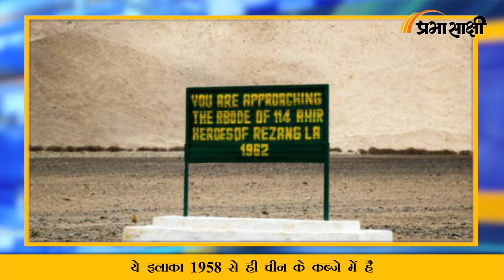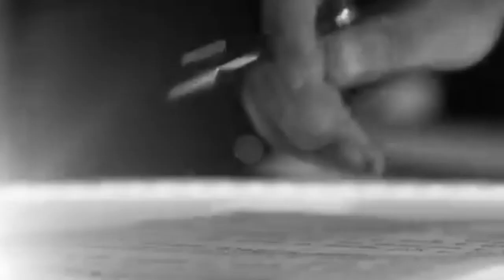MRI | Pangong Tso पर क्या विवाद है? जहां पुल बना रहा चीन | India China Border | Prabhasakshi Special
1962 से लेकर 2021 तक में कई मौकों पर वो अपनी कारगुजारियों से बाज नहीं आया लेकिन हर बार उसे मुंह की ही खानी पड़ी है। पूर्वी लद्दाख जहां चीन और भारत (Line of Actual Control) एलएसी (India china border- LAC) के बहुत करीब दोनों तरफ से नजरें गड़ाए बैठे हैं। चीन अपनी सीमा की तरफ ही पैगोंग लेक (PangongTsoLake) के सबसे नजदीक इलाकों को जोड़ने के लिए पुल बना रहा है। इस पुल के तैयार होते ही चीन जब भी जरूरत पड़े तब पैंगोंग लेक के दक्षिणी किनारे पर फौरी तौर पर सैन्य असला तैनात करने में सफल हो जाएगा। ये इलाका 1958 से ही चीन के कब्जे में है। इस पुल के बनने से अब दोनों छोरों के बीच दूरी 200 किमी से घटकर 40-50 किमी हो जाएगी।
चीन जिस क्षेत्र में पुल बना रहा है, वहां उसने 1960 के करीब से कब्जा किया हुआ है। भारत सरकार ने कहा है कि चीन जहां पुल बना रहा है, वह साल 1960 से उसके अवैध कब्‍जे में है। विदेश मंत्रालय ने हाल ही में कहा था कि जैसा कि आप भलीभांति जानते हैं कि भारत ने इस अवैध कब्‍जे को कभी स्‍वीकार नहीं किया है। विशेषज्ञों का कहना है कि चीन दूर की सोच रहा है और नए निर्माण से ये पक्का कर लेना चाह रहा है कि पैंगोंग के दक्षिणी किनारे पर भारतीय सेना का मुकाबला करने के लिए एक से ज्यादा रास्तों को विकल्प उसके पास मौजूद हो।

01:37 भारत-चीन सीमा
03:23 पैंगोंग त्सो का सामरिक महत्व
03:54 एलएसी विवाद